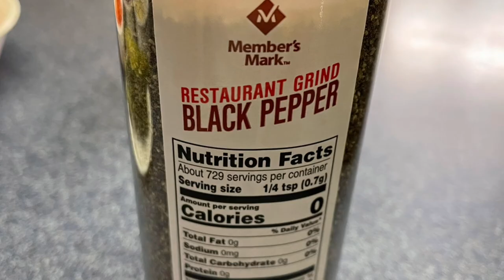Kinamatisang isda (sheepshead fish)with lemon juice / Pinay in North Carolina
Please watch this video until the end to get a complete instructions.

Ingredients:
                       4 cups water
                        1 pc small head onion
                         2 thumbs ginger
                        5 cloves garlic
                        2 pcs jumbo tomato
                        1 stalk lemongrass
                        3 sliced sheepshead fish
                        1 pc Mexican hot pepper
                        2 pcs banana pepper
                       1/2 tsp black pepper
                        Pinch of salt
                       2Tbsp lemon juice
                       3 stalks green onion
                       Chinese cabbage